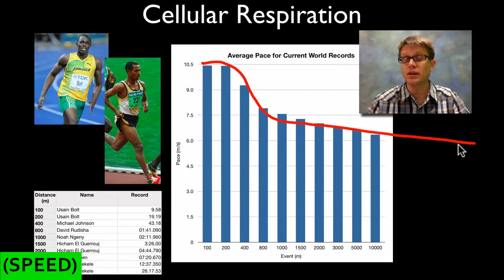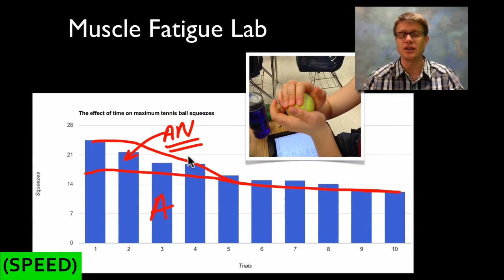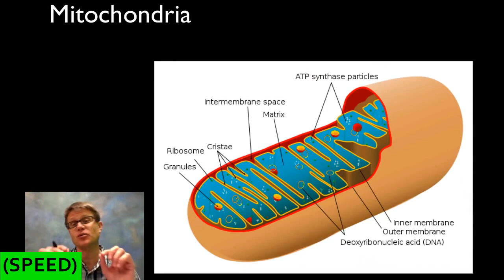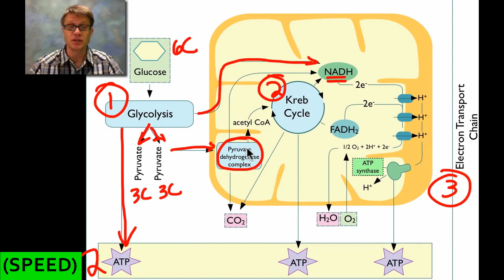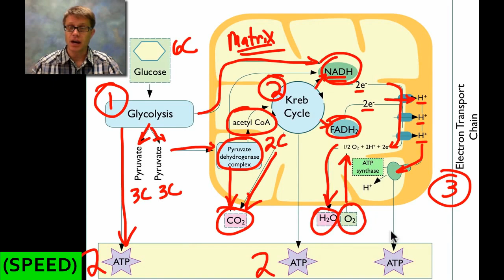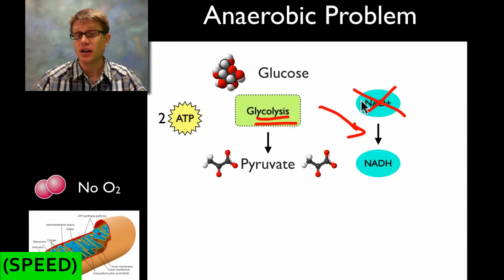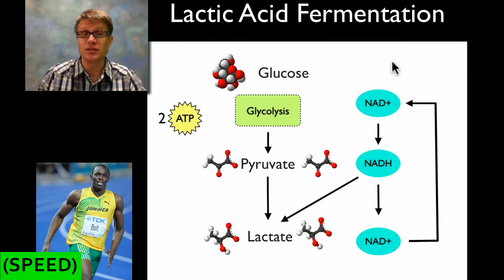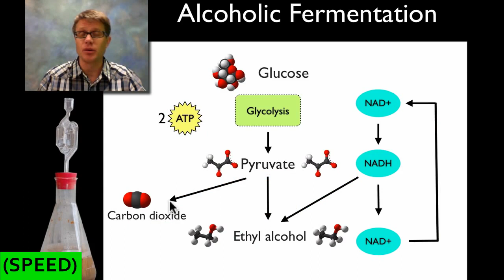[SPEED] Cellular Respiration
Ignore. Only use for Tags: Astronomy atom biology biochemistry cell chemical chemistry climate control data electricity electrochemist element energy entomology evolution experiment fact flask fossil funnel genetics geology geophysics glassware graduated cylinder gravity herpetology hypothesis immunology lab laboratory laws magnetism mass matter measure meteorologist meteorology microbiologist microbiology microscope mineral mineralogy molecule motion observe observatory organism particle Petri dish phase physical science physics quantum mechanics radiology research scale science scientist seismology weather variable virologist volcanology volume telescope temperature test tube theory thermometer tissue Abiosis Abrade Absorption Acceleration Accumulation Acid Acidic Activist Adaptation Agonistic Agrarian Airborne Alchemist Alignment Allele Alluvial Alveoli Ambiparous Amphibian Amplitude Analysis Ancestor Anodize Anomaly Calcium Canopy Capacity Capillary Carapace Carcinogen Catalyst Cauldron Celestial Cells Centigrade Centimeter Centrifugal Chemical reaction Chemicals Chemistry Chlorophyll Choked Chromosome Chronic Churn Classification Climate Cloud Comet Composition Compound Compression Condensation Conditions Conduction Conductivity Conservation Constant Constellation Continental Convection Convention Cool Core Cosmic Crater Creature Crystals Cycle Cytoplasm Dampness Data Decay Decibel Deciduous Defoliate Density Denude Dependency Deposits Depth Desiccant Detritus Development Digestible Dilute Direction Disappearance Discovery Dislodge Displace Dissection Dissolution Dissolve Distance Diurnal Diverse Doldrums Dynamics Earthquake Eclipse Ecology Ecosystem Electricity Elements Elevation Embryo Endangered Endocrine Energy Entropy Environment Enzyme Epidermis Epoch Equilibrium Equine Erosion Essential Estuary Ethical Evaporation Event Evidence Evolution Examination Existence Expansion Experiment Exploration extinction Extreme Facet Fault Fauna Feldspar Ferment Fission Fissure Flora Flourish Flowstone Foliage Food chain Forage Force Forecast Forensics Formations Fossil fuel Frequency Friction Fungi Fusion Galaxy Gastric Geo-science Geothermal Germination Gestation Global Gravitation Green Greenhouse effect Grotto Groundwater Habitat Heat Heavens Hemisphere Hemoglobin Herpetologist Hormones Host Humidity Hyaline Hydrogen Hydrology Hypothesis Ichthyology IlluminationJurassic Jutting Kilometer Kinetics Kingdom Knot Laser Latitude Lava Lethal Life Lift Light Limestone Lipid Lithosphere Load Lodestone Luminous Luster Magma Magnet Magnetism Mangrove Mantle Marine Marsh Mass Matter Measurements Mechanical Meiosis Meridian Metamorphosis Meteor Microbes Microcosm Migration Millennia Minerals Modulate Moisture Molecule Molten Monograph Monolith Motion Movement Mutant Mutation Mysterious Natural Navigable Navigation Negligence Nervous system Nesting Neutrons Niche Nocturnal Nuclear energy Numerous Nurture Obsidian Ocean Oceanography Omnivorous Oolites (cave pearls) Opaque Orbit Organ Organism Ornithology Osmosis OxygenPaleontologist Parallax Particle Penumbra Percolate Permafrost Permutation Petrify Petrograph Phenomena Physical property Planetary Plasma Polar Pole Pollination Polymer Population Precipitation Predator Prehensile Preservation Preserve Pressure Primate Pristine Probe Process Propagation Properties Protected Proton Pulley Qualitative data Quantum Quark Quarry Radiation Radioactivity Rain forest Ratio Reaction Reagent Realm Redwoods Reeds Reflection Refraction Relationships Reptile Research Resistance Resonate Rookery Rubble Runoff Salinity Sandbar Satellite Saturation Scientific investigation Scientist Sea floor Season Sedentary Sediment Sedimentary Seepage Seismic Sensors Shard Similarity Solar Soluble Solvent Sonic Sound Source Species Spectacular Spectrum Speed Sphere Spring Stage Xylem Yield Zero-impact Zone Zygote Anatomy bones neck muscles foot eye mouth ear reaction shoulder knee lymphatic brain gyrus sulcus photosynthesis liver kidney spleen histology large intestine small intestine colon cancer drugs penis vagina reproductive system spermatogenesis genes microbiology pharmacology podiatry medicine